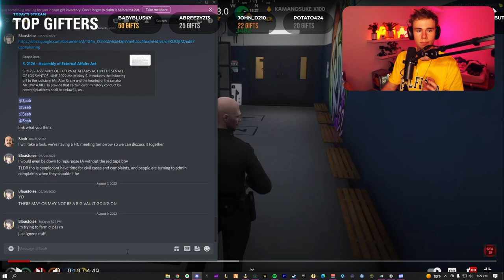Blau LEAKS OOC META He Gave Baas On CLEANBOIS VAULT